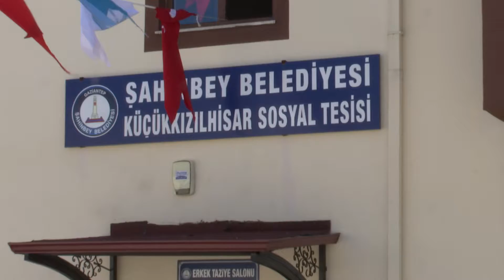Şahinbey’den bir tesis daha…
Şahinbey Belediyesi sosyal tesis ağına bir yenisini daha ekleyerek, kırsal mahallelerinden biri olan Küçükkızılhisar Mahallesine yaptığı sosyal tesisi vatandaşın hizmetine sundu.